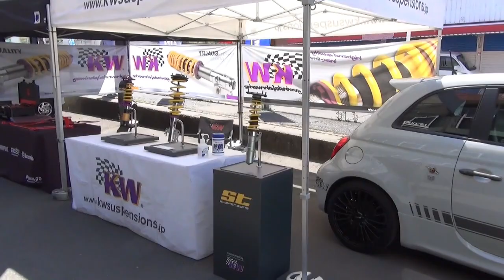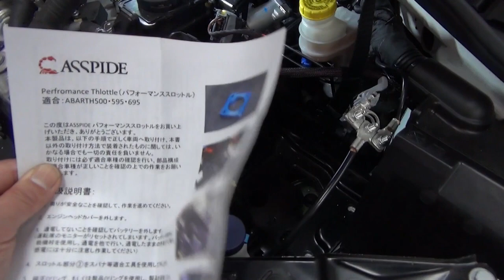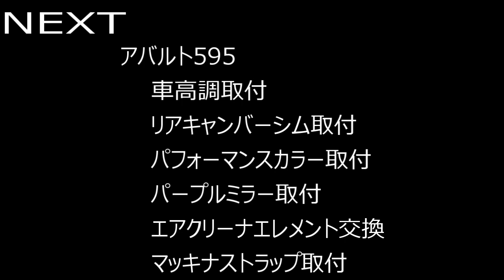#113 【日々の動画】ABARTHフェアの様子、車高調取付、レカロシート取付など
00:00　オープニング
01:22　ABARTHフェアの様子です。
03:18　アバルト595　レカロシート取付
05:18　アバルト595　パフォーマンススロットル取付
07:45　アバルト595　バックフォグ、リアゲート取付
10:18　アバルト595C　フロアブレース取付
12:14　アバルト595　車高調、リアキャンバーシム取付
14:16　アバルト595　ホイール交換
15:58　アバルト595　フロアブレース取付
18:21　アバルト595　ミラーカバーキット交換
19:17　アバルト595　車高調、リアキャンバーシム、パフォーマンスカラー、パープルミラー
　　　　ゲートストラップ取付
25:12　エンディング

以上になります。